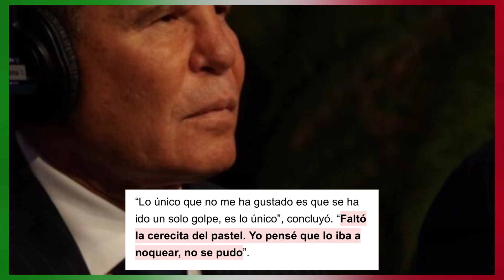JC Chávez EXPLOTA contra Canelo Álvarez por NO NOQUEAR a Jermell Charlo y queda DECEPCIONADO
JC Chávez RECLAMA a Canelo Álvarez el NO HABER NOQUEADO a Jermell Charlo‼️